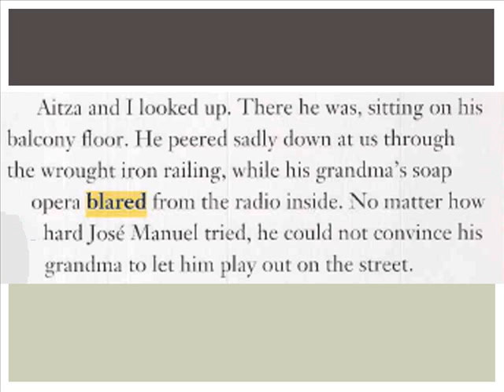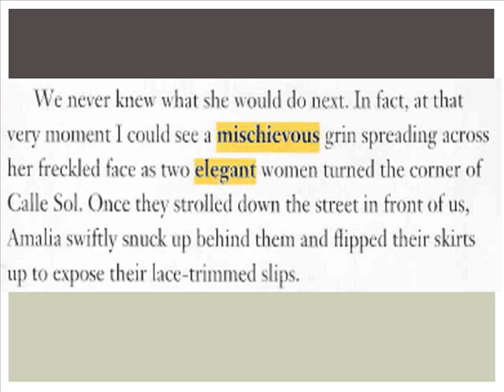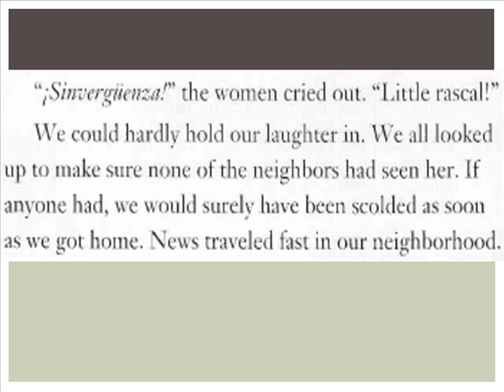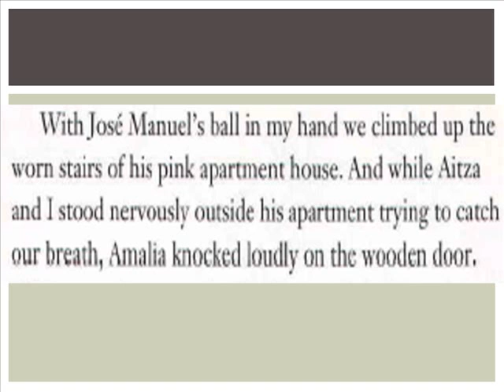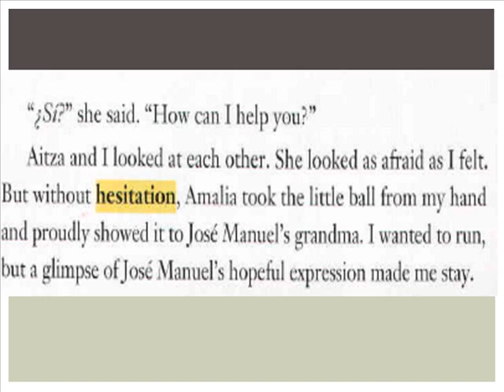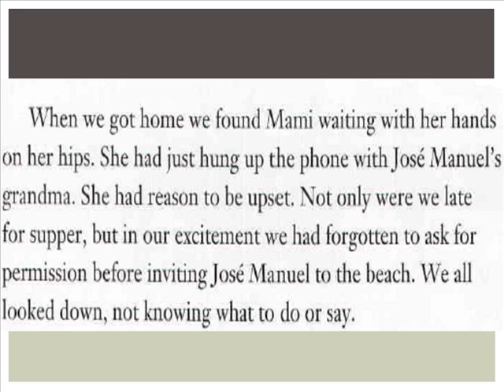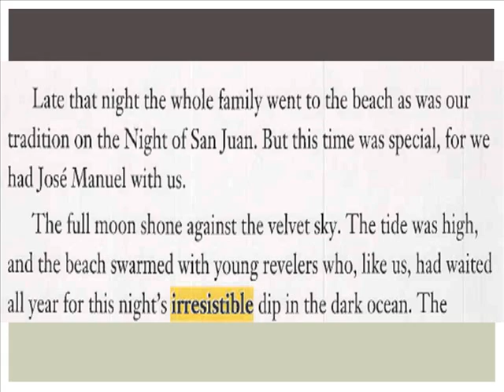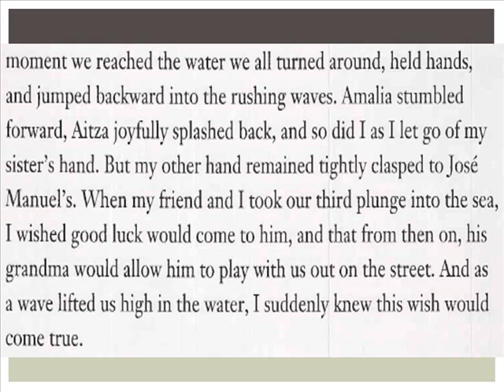The Night of San Juan